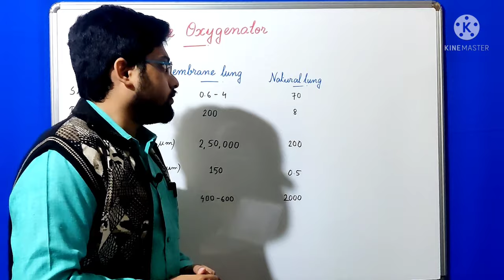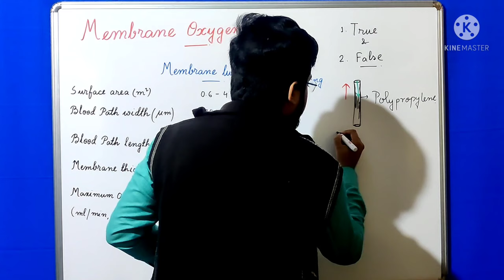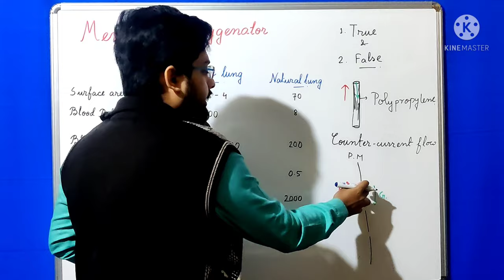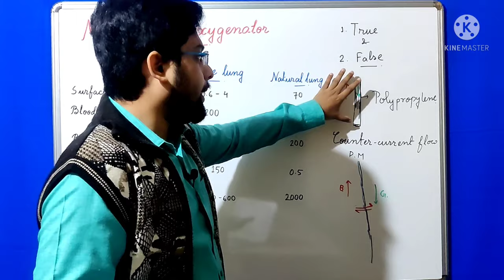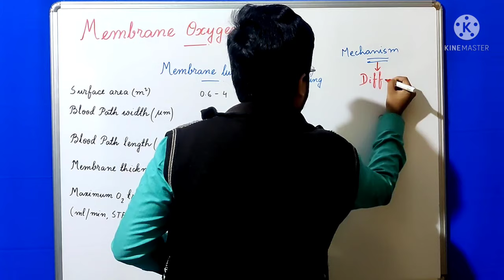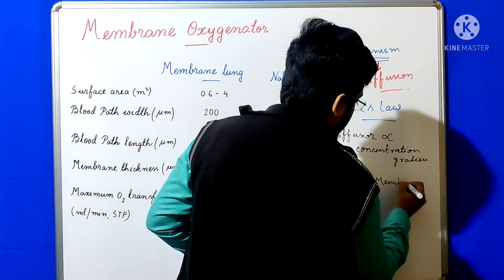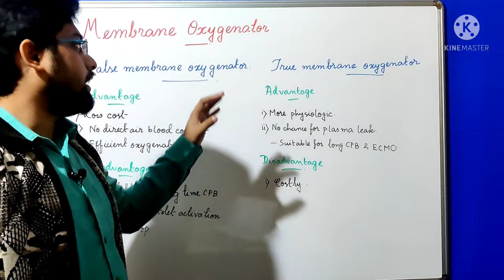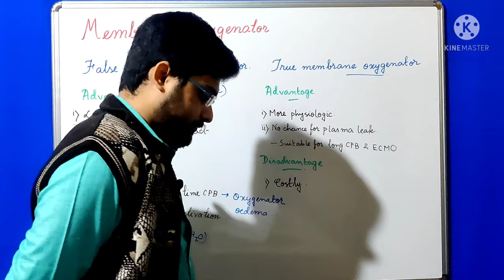CPB Equipment//Part 5//Oxygenator Part 2//Membrane Oxygenator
this video describes about membrane oxygenator